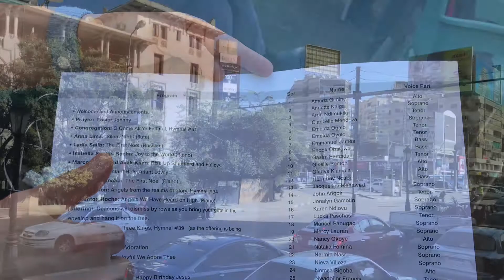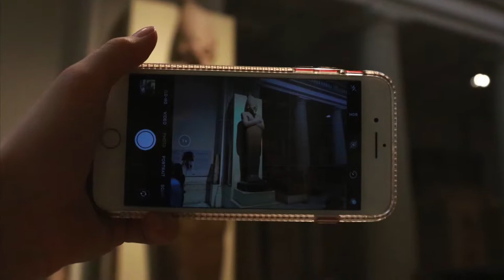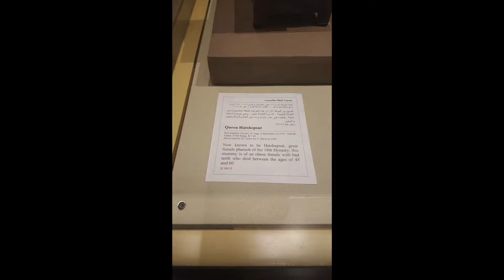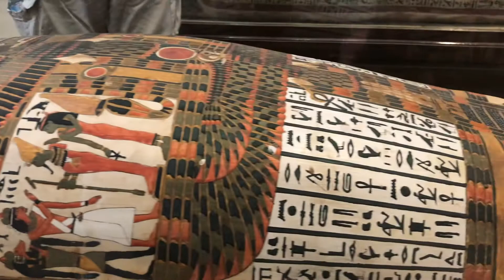Egypt Day 3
Today we went to church at the Heliopolis Seventh-day Adventist church, then we visited the Egypt Museum and the Cairo Tower.